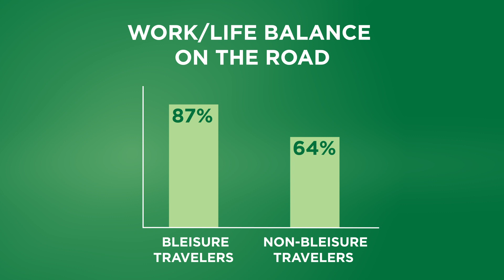The State of Business Travel — Bleisure Benefits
See more results from National's 2019 State of Business Travel Survey